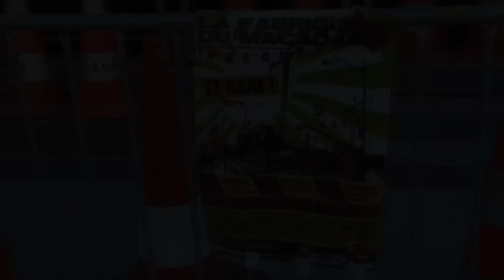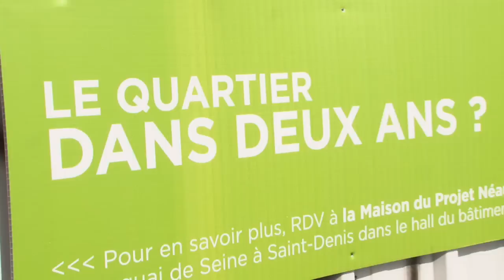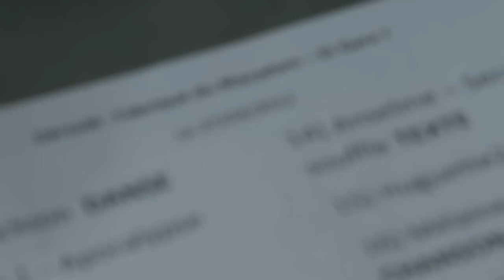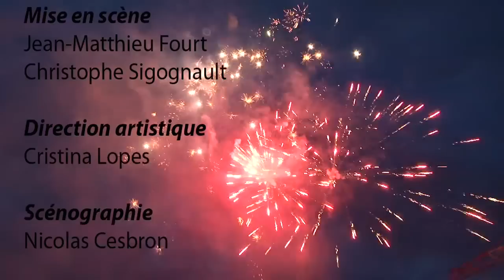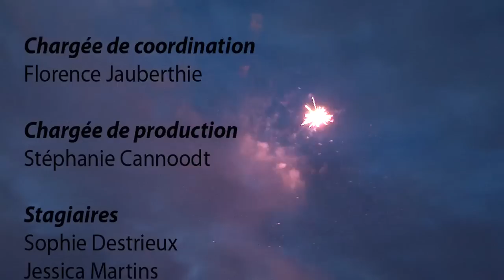Documentaire la Fabrique du Macadam "Et Gare !"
Documentaire sur le processus de création de la Fabrique du Macadam "Et Gare!"